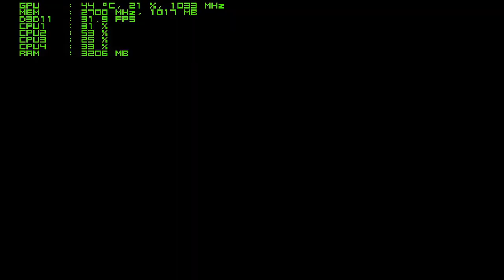Assasin creed Rogue - i3 4160 - 8GB RAM - GTX 750 ti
RAIJINTEK AIDOS
Nvidia GeForce GTX 750ti 2GB
Corsair  8 GB  1600Mhz
HDD: WD BLUE 1TB
CORSAIR CS 550M  80PLUS Gold
MSI h97 PC MATE